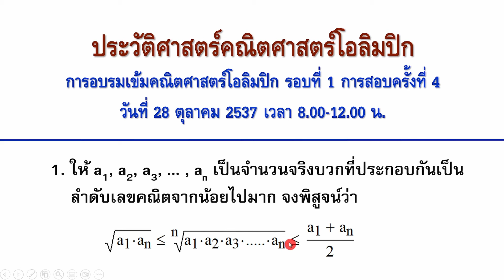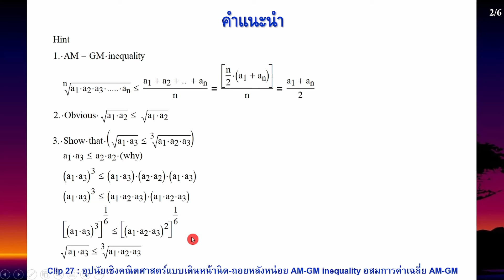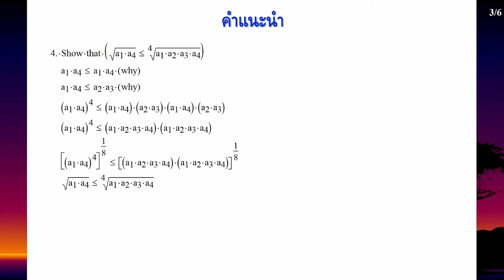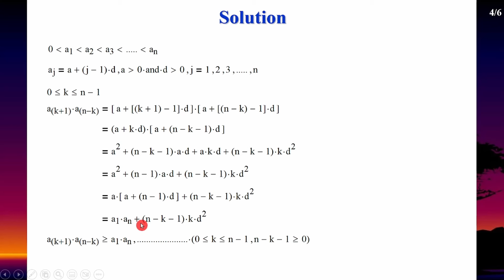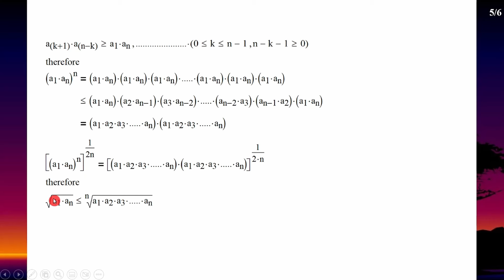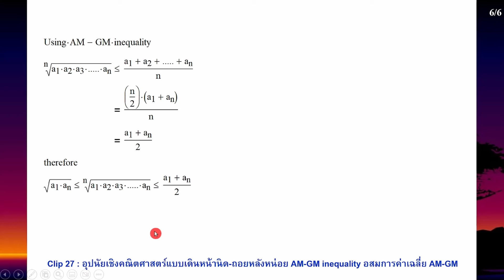Clip 1228 : 01 IMSO History ประวัติศาสตร์คณิตศาสตร์โอลิมปิก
ประวัติศาสตร์คณิตศาสตร์โอลิมปิก
การอบรมเข้มคณิตศาสตร์โอลิมปิก รอบที่ 1 การสอบครั้งที่ 4
วันที่ 28 ตุลาคม 2537 เวลา 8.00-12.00 น.
ข้อ 1